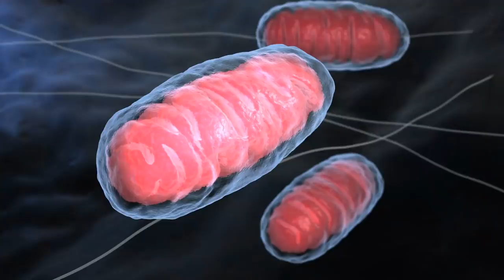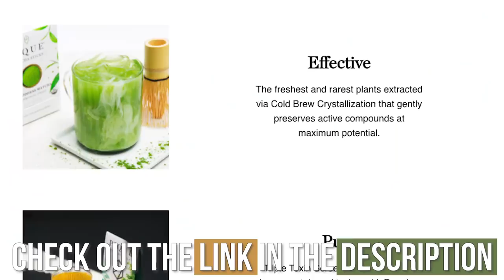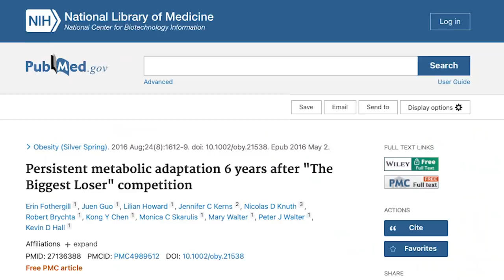How to Maintain Weight Using Intermittent Fasting LONG TERM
Fasting can be a great tool for weight maintenance, not just weight loss. Here's exactly how to sustainably maintain your weight utilizing fasting!

How to Maintain Weight Using Intermittent Fasting LONG TERM- Thomas DeLauer

Timestamps ⏱

0:00 - Intro
0:51 - Resting Metabolic Rate & Emotional Side of Dieting
2:52 - What to do for Maintaining Weight
3:14 - Use Code THOMAS for 5% off Sitewide Pique Tea's Fasting-Approved Teas
4:17 - Metabolism Maintenance (consume enough calories)
6:32 - Recap + What To Do